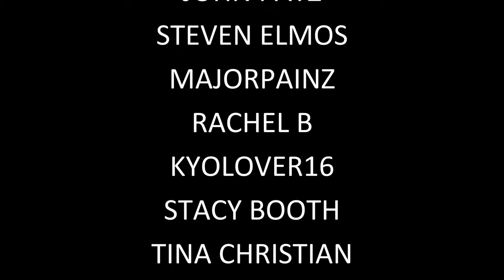WAITING FOR EMF AT HIGH SCHOOL | Phasmophobia Gameplay | 237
Finding the correct room in the High School can be tricky but fortunately this ghost was active and liked throwing objects around. Now all we need to do is get the final piece of evidence and all objectives are complete.
My edited point of view taken from a Live-stream with Game Edged and SeleBear, recorded April 27th, 2021.